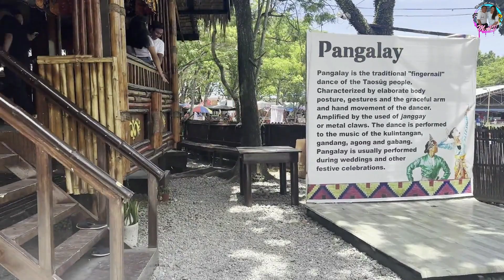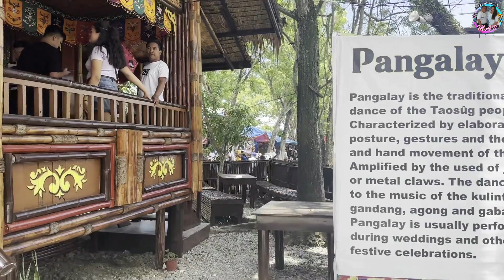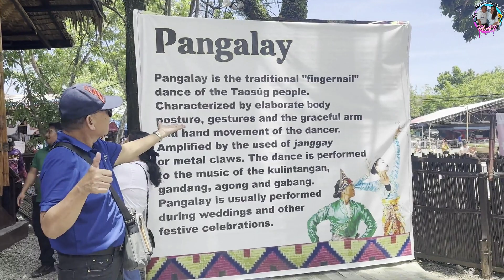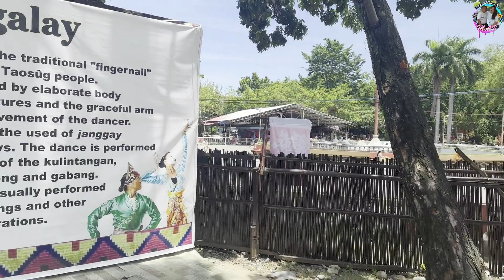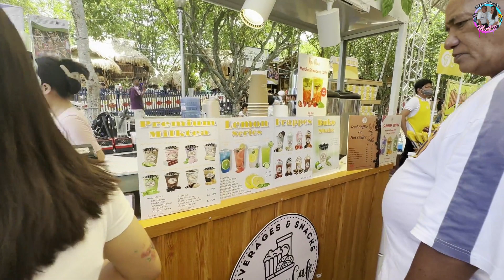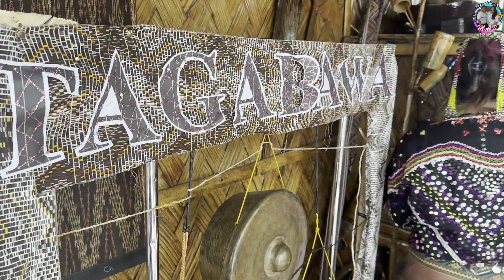MAKULAY NA IKA 39th KADAYAWAN NG DAVAO 2024